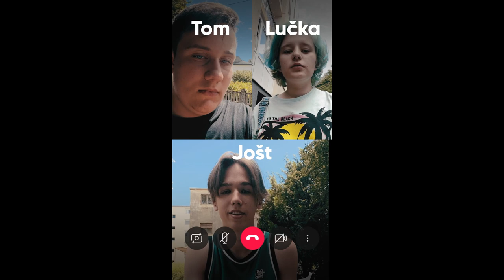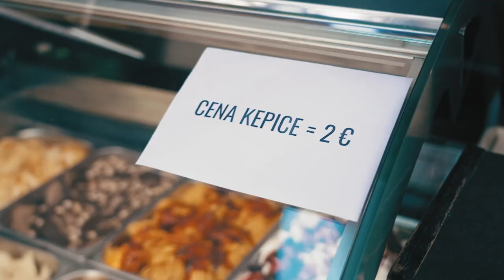Mladi mojstri financ E02 - Inflacija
Mladi mojstri financ morajo raziskati, kaj je inflacija, in to ponazoriti s primerom. Tekmujejo na izločanje, zato je še bolj napeto, saj se le nekaterim ekipam uspe prebiti v naslednji krog. Za Zalo igra postane preveč stresna in izstopi iz tekmovanja. Bo ekipi uspelo tudi brez njene pomoči?

V Banki Slovenije smo v sodelovanju z Uredništvom otroških in mladinskih oddaj Televizije Slovenija in zunanjo produkcijsko hišo pripravili novo mladinsko TV serijo MMF – Mladi mojstri financ, ki je namenjena finančnemu izobraževanju otrok in mladostnikov. V njej se skupina petih najstnikov v žanru napete igrane nadaljevanke spoznava z osnovnimi finančnimi pojmi, kot so inflacija, obrestna mera, kredit, varčevanje, sodobni plačilni sistemi in podobno. Pri tem pa se zapletejo tudi v različne dogodivščine.

Igralci: Sara Domio Grgurović, Klemen Filip Cof, Martina Ronja Usenik, Sofija Lavrač Črnivec, Marko Engelman, Rok Bohinc, Juš Milčinski, Vid Sodnik  …
Režija: Aleš Žemlja
Scenarij: Lev Mastnak Trobentar
Produkcija: Saša Grmek, Art7